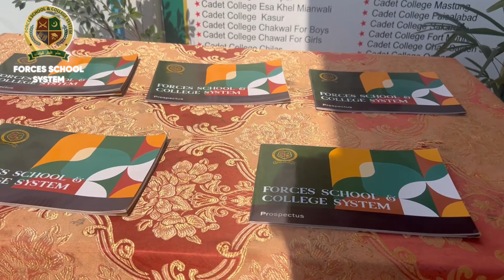Projects Presentation at Forces School System System Shakargarh.